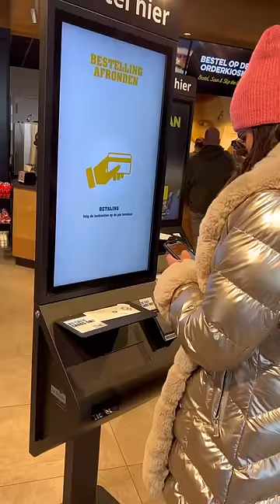Finding some time for us